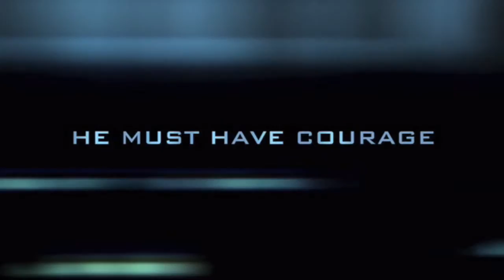Black (Ch. 34-35) by Ted Dekker (Movie Trailer)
Black by Ted Dekker. Chapters 34 and 35, short movie trailer about the chapters. (Mainly for my English class, but still displays my editing skills).
I'd like to give credit to Clash of Clans for the music/sounds in the video.